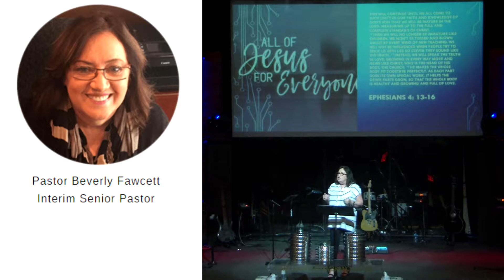All of Jesus, For Everyone - Pastor Beverly